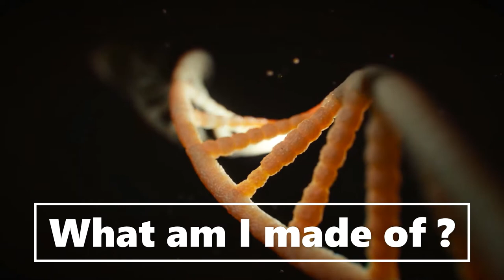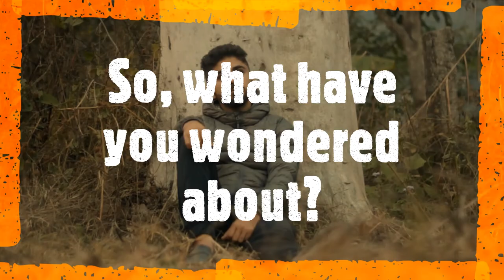Devizes School Year 7 Induction Video - Science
This is an induction video to let new Year 7 students know what they will be studying in science during their first year at Devizes school.

Their creators can be found below. Go the to linked websites and search for the creators.

Images and videos:
- findingfootage, brigchtal, tommyvideo, milesl, johannesw, motionstock, rpxstudio, coverr-free-footage, stefwithanf, klimkin, pnepalensis, kalhh, flickrvideos, 200 degrees.

- pressmaster, curtis-adams, freecreativestuff, inspiredimages, scifirst, sarah-fitzpatrick, pixabay, miguelapadrinan.